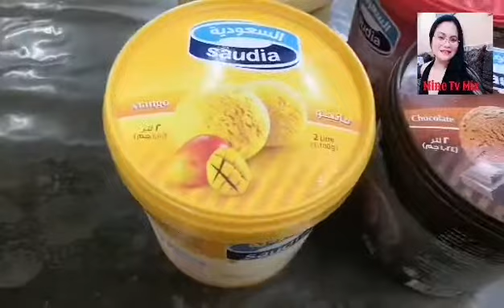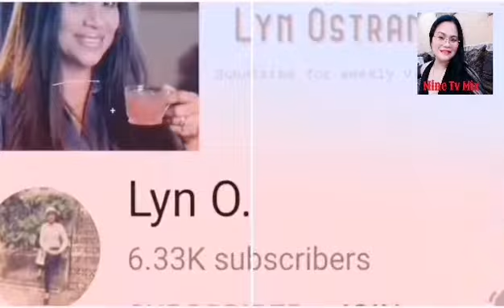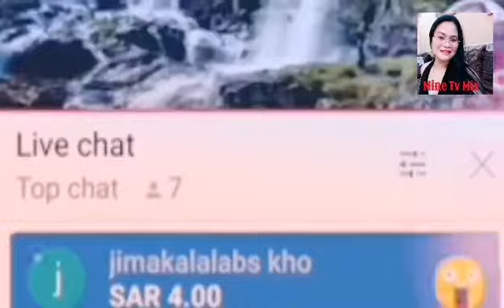Eating ice cream in the morning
Talaga namang napaka init ng panahon dito sa ksa kaya masarap kumain ng ice cream kahit madaling araw. at yung gustong tumaba kumain kayo ng kumain nito dahil subok ko na po ito sa akin. maraming salamat po sa inyong mga suporta. godbless you all and more power.